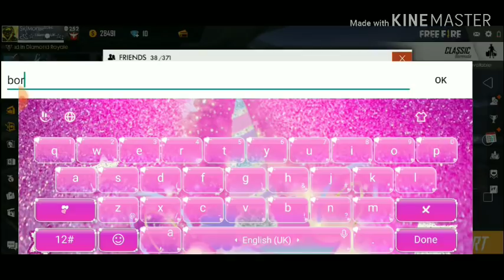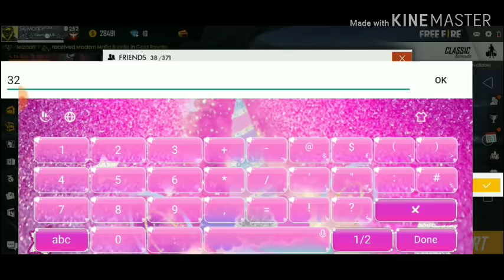[B2K] world no.1 Awm king born 2 kill ID ..!! Kya apko b2k ki id chaiye??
World no.1 AWM king and world fast gameplay b2k is here.
   Agar apko b2k ki id chaiye wo bhi infian server me to hamare sath jure rahe video ko bina skip kiye pira dekiye.

Redeem code kaise banayenge

b2k id no.

born 2 kill id
  id b2k
    b2k id
       b2k id number
          b2k game id number
            b2k game id